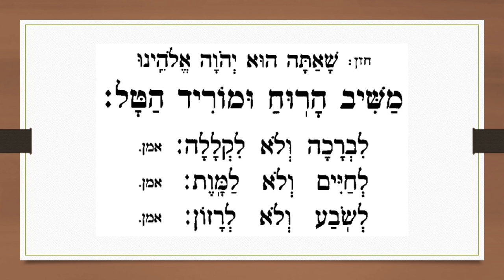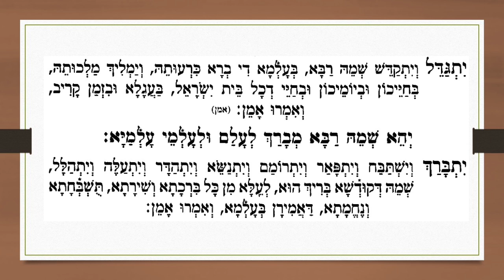מוסף יום טוב - תפלת טל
חזנות אשכנז
Hazanout Ashkénaze